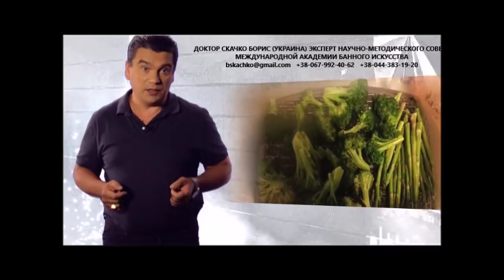ужин: правильный ужин летом это не английский ужин! правильный ужин для здоровья диктует погода!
ужин: правильный ужин летом это не английский ужин! правильный ужин для здоровья диктует погода летом!
ужин для здоровья? правильный ужин летом это не английский ужин! погода летом как в русской бане или финской сауне!
Вы знаете что такое правильный ужин для здоровья? как правильно питаться для здоровья летом? что такое правильное питание летом на ужин?
что такое правильный ужин летом? важно знать из каких продуктов составлять ужин! и это далеко не английский ужин! Ваш выбор продуктов на ужин летом должен предупредить перегревание организма, тепловой или солнечный удар. и, в то же время, обеспечить активный обмен веществ. и это в условиях когда погода - практически русская баня или финская сауна круглый день
если Вы планируете летний отдых или отдых летом у моря и Вас привлекает Египет, Турция, Болгария, Эмираты, Греция, Италия, Испания, Франция, Хорватия, Черногория, Израиль, Кипр, Индия, Шри Ланка, Таиланд, Португалия - важно знать, какие продукты выбрать на ужин. чтобы все включено или all inclusive не сыграло с Вами злую шутку. и летний отдых на море не превратился в медицинский туризм!
новые выпуски передачи "Эскулап" в утреннем эфире на телеканале Эра помогут сделать правильный выбор. это реально самая крутая программа и самая полезная программа для здоровья!! в передаче Эскулап диетолог, врач, фитотерапевт, доктор Скачко Борис (Украина, Киев) раскроет малоизвестные медицинские факты про Ваше здоровье в видео на канале youtube.
больше информации? вам нужна консультация врача диетолога? ъотите записаться на консультацию диетолога?